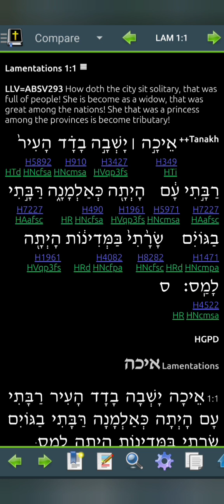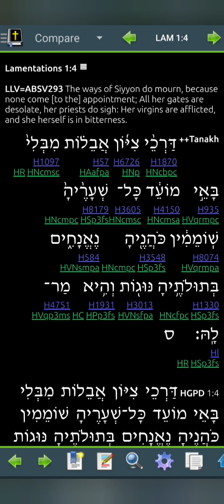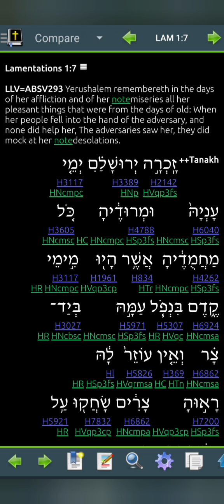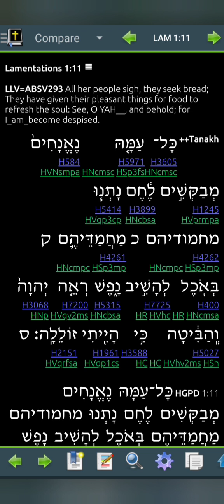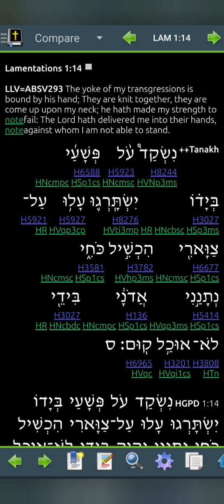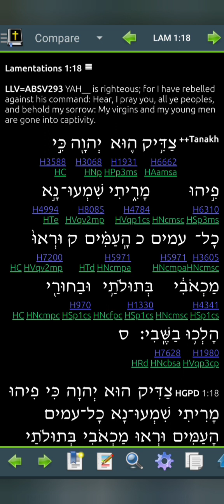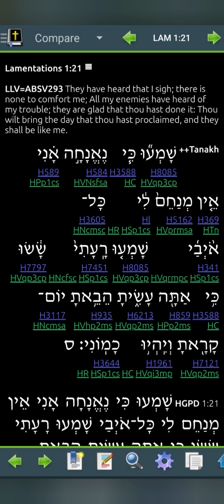Lamentations 1 LLV293 for 2024 (Read Me The Bible, Garth.)